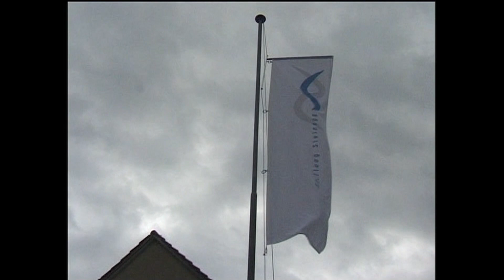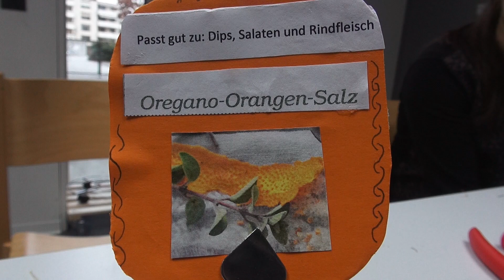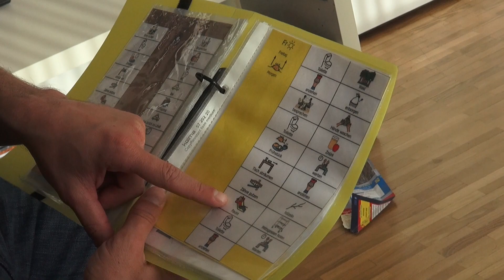70 Jahre Stiftung Steinegg 1952-2022